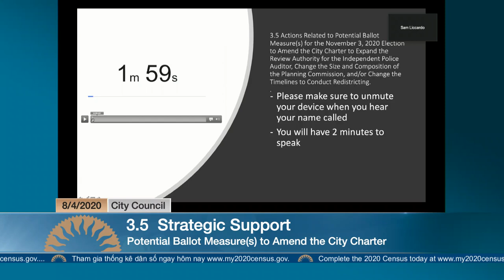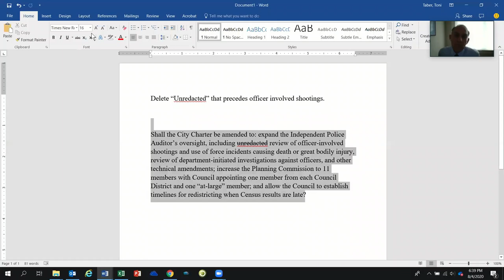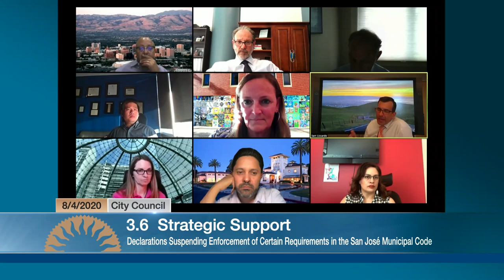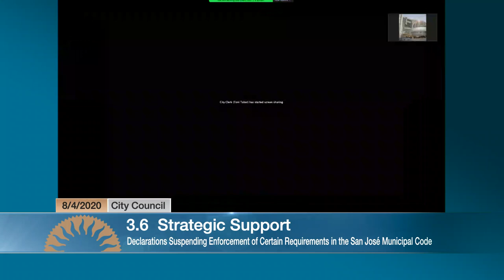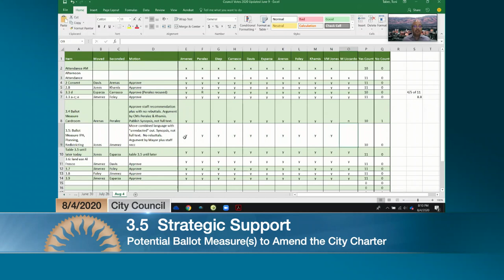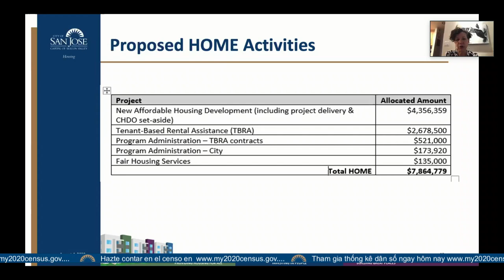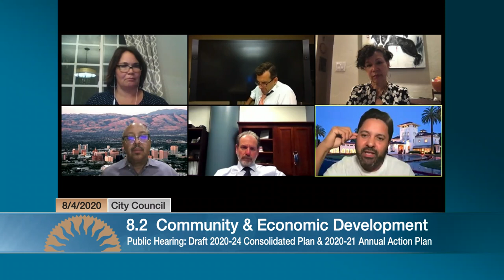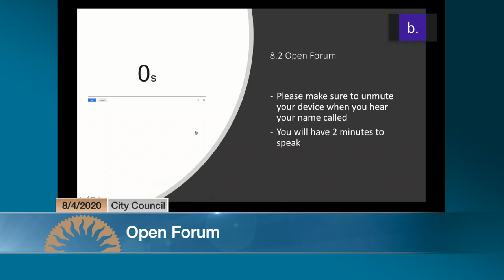AUG 4, 2020 | City Council, Evening Session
City Council meeting of August 4, 2020. Evening Session